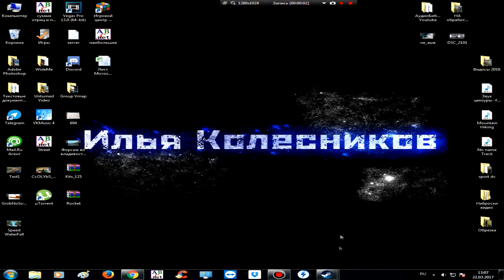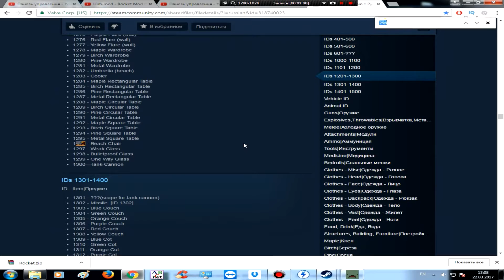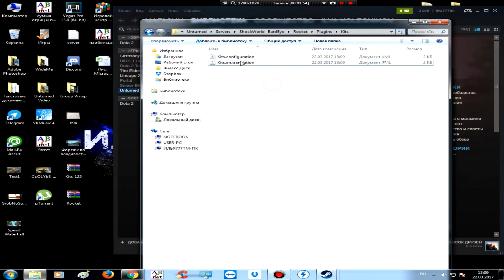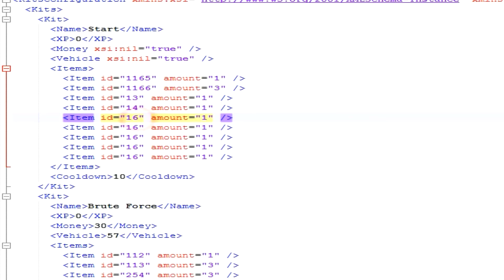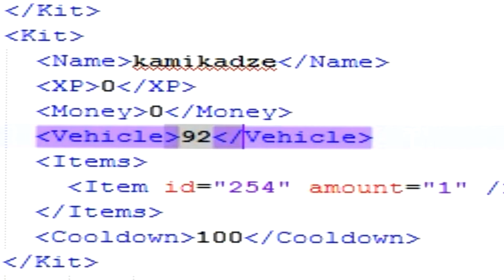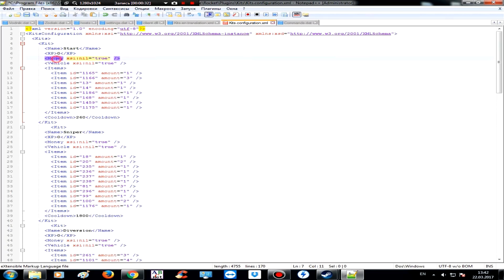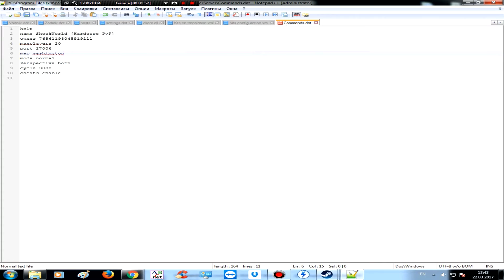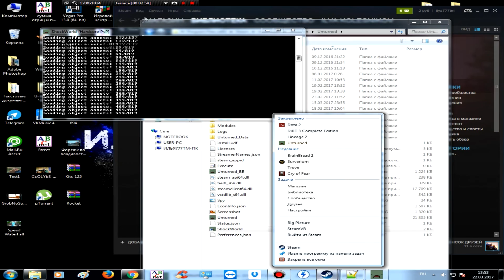Плагин kits полная настройка - Unturned (создаём серв с уникальными наборами вещей)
В этом видео мы рассмотрим создание сервера, с уникальными наборами (kit) и сделаем полную (рабочую) настройку плагина, видео длинное, но оно того стоит.

Nice_To_You
You_Like_It
Jack Elphick – Never Give Up 1